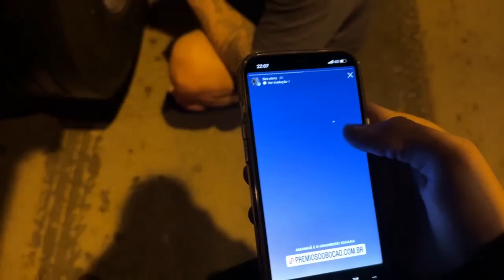SEU FUTURO CAMINHÃO ESTÁ PRONTO, REFORMA DO SEU 113 COMPLETA, BANHO NA MINHA FERRARI AMARELA 😍😍